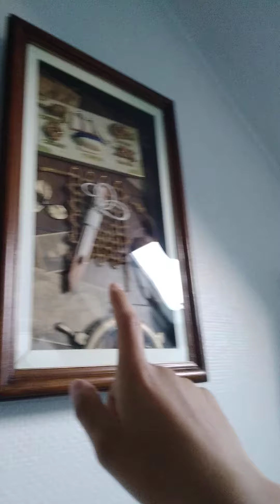Video de mon appartement !! ( ouais je sais c'est pas ouf )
Salut je suis débutant sur YouTube je sais mes vidéos c'est de la merde mais je m'ameliorais et je ferait très bientôt des vidéos minecraft ou autres... enfin bref abonnez vous objectif 10 abonnés vous êtes les meilleurs et je compte sur vous !